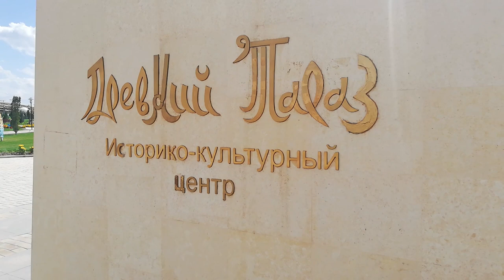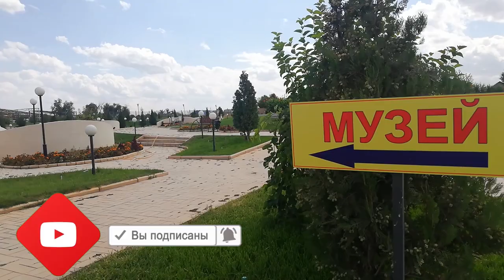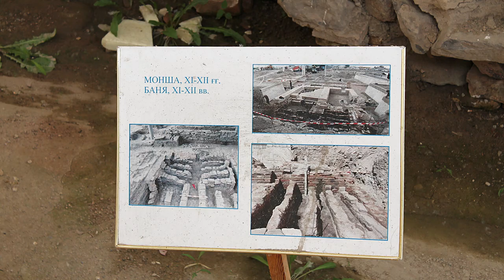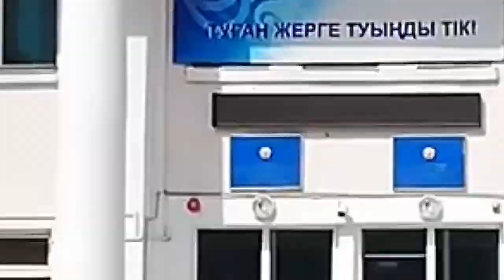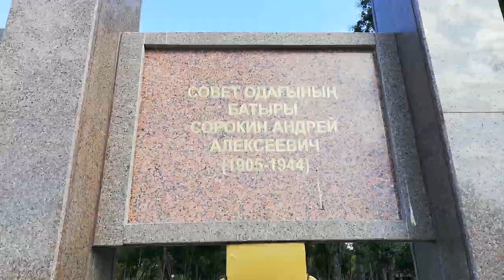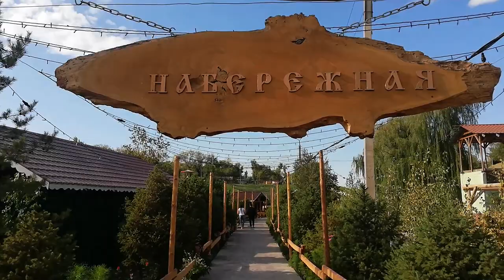ТАРАЗ или ДЖАМБУЛ, что ЛУЧШЕ?🤔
Всем привет!
В этом видео я расскажу про город Тараз, город в котором я вырос и в котором прошло мое детство. Тогда, в те далекие 80-е он назывался Джамбулом. Сейчас городу вернули его историческое имя — Тараз.

Этому южному городу более 2000 лет, некогда он являлся центром Великого Шелкового Пути и называли его «Город купцов».

Город сильно изменился. Появились красивые парки, набережная, новые музеи и аллеи.

Приятно радует глаз чистота и зелень города.